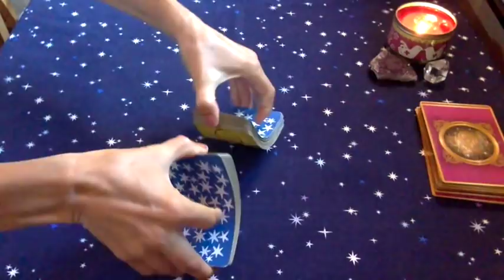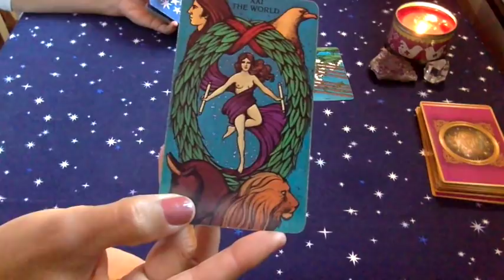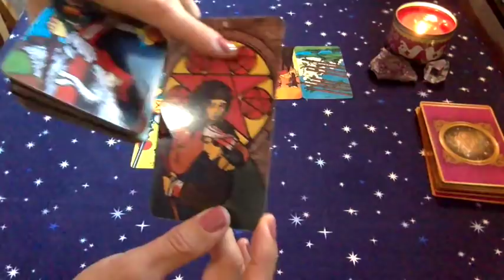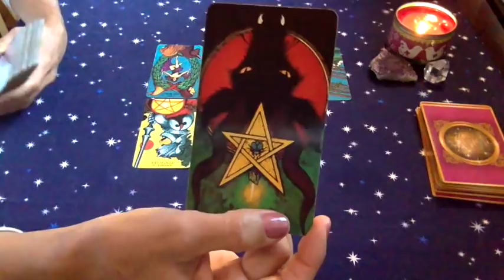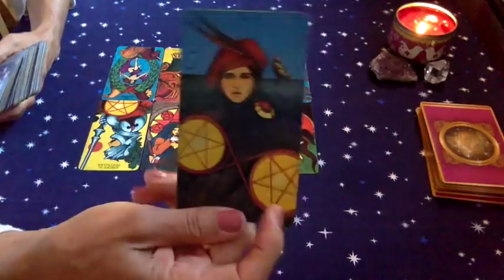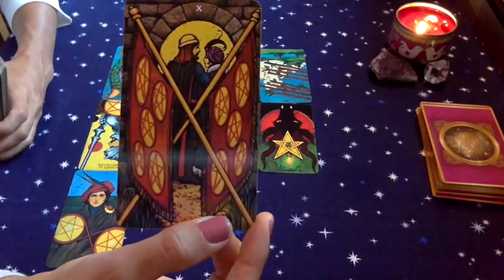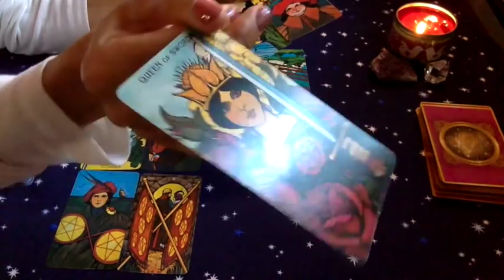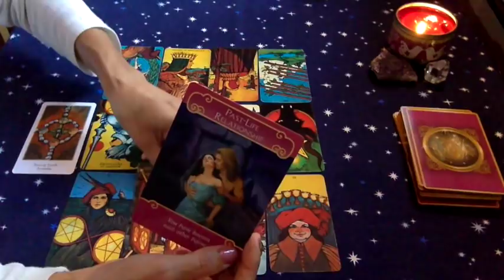Aquarius September 2018 Tarotscope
Aquarius September 2018 Tarotscope - Monthly Tarot Reading for Aquarius

Readings: 1 hr - $45 - Astrology, Numerology, Celtic Cross Tarot Reading, Cards of Destiny

1/2 hr - $30 - Astrology, Numerology, 5-Card Shadow/Highlight Tarot Reading, Cards of Destiny

Relationship Reading - $25 - Astrology, Numerology, Love Cards, Tarot (birthdates required)

3-Card Reading - $15 - One Question

All readings can be done as a live session or as a recorded private video.

Let me know in the email what type of reading you'd like & I will email you a link to purchase it.

blessings,
Gwendolyn